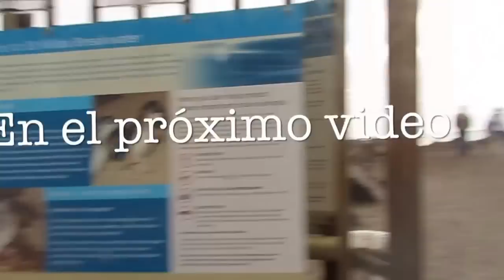St. Kilda beach, Melbourne Parte 1 | Acá En Australia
St. Kilda es un suburbio de la ciudad de Melbourne, es muy famoso porque en el se encuentra el Luna Park, uno de los parques de diversiones mas antiguos de Australia, ademas de cientos de bares y restaurantes muy reconocidos. Pero sin duda la atracción principal  es que todos los días al atardecer, cientos de pingüinos que viven en el area, regresan a su hogar a pasar la noche haciendo de esto un espectáculo natural inigualable.

▶ ¿Viajas a Australia y tienes miedo? ¡Tranquilo! Mi e-book te guiará desde el momento que estás empacando tu maleta hasta tus primeras semanas acáenaustralia.

▶ ¿Necesitas hospedaje? Te regalo AU $55 descuento en tu primera estadía con Airbnb.

▶¿Cómo envío dinero a Latinoamérica económico y seguro?